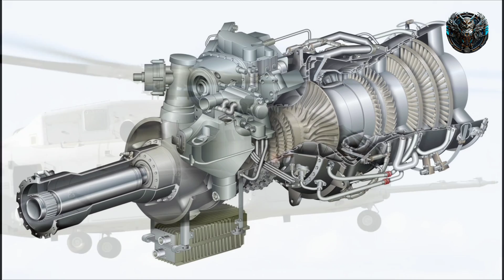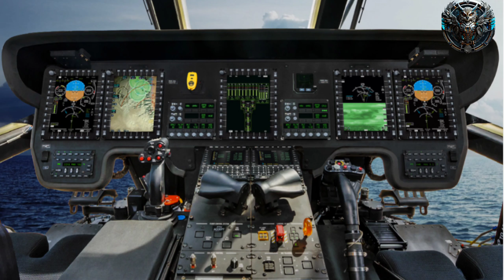هلیکوپتر CH53 ، بزرگ ترین بالگرد آمریکا و غول عملیات های تاکتیکی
در این ویدیو، به بررسی کامل هلیکوپتر CH-53، یکی از بزرگ‌ترین و قدرتمندترین هلیکوپترهای نظامی جهان می‌پردازیم. این غول هوایی با توانایی حمل بارهای سنگین و اجرای مأموریت‌های پیچیده در شرایط دشوار، نقش مهمی در عملیات‌های نظامی ایفا می‌کند. از تاریخچه توسعه و طراحی این هلیکوپتر تا بررسی جزئیات فنی و قابلیت‌های ویژه آن و مدل های معروف کینگ استالیون و سوپر استالیون، در این ویدیو همه چیز را درباره CH-53 خواهید آموخت.

هلیکوپتر CH-53 به‌عنوان یکی از ستون‌های اصلی حمل‌ونقل نظامی شناخته می‌شود و در این ویدیو به شما نشان می‌دهیم که چرا این هلیکوپتر برای ارتش‌های مختلف جهان اینقدر ارزشمند است. اگر علاقه‌مند به موضوعات نظامی، هوانوردی یا تکنولوژی‌های پیشرفته هستید، این ویدیو را از دست ندهید و با ما همراه شوید تا به عمق دنیای این غول هوایی پی ببرید.

 بابت تماشای ویدیو متشکرم
خوشحال میشم ما رو توی بهتر شدن کانال و ویدیو ها با نظراتتون راهنمایی کنید
اگه از این ویدیو خوشتون اومد کانال رو سابسکرایب کنید و ما رو با لایک و کامنت حمایت کنید
لینک سابسکرایب :